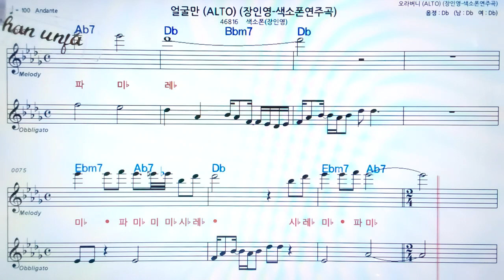얼굴만/장인영🤞saxophone 오부리, 계명 악보 버젼*색소폰 멜로디💖악보, 코드, ,가사,Karaoke*카라오케 반주,